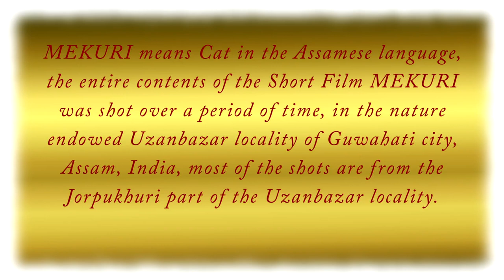Mekuri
A short film on Cats  at home and in the neighbourhood, on location at Uzanbazar locality, Guwahati, Assam, of which all the shots except the Title image is of the Jorpukhuripar part of the Uzanbazar locality. There is no narration and very less music, captions are there in places, the contents of the short film speaks for itself. Mekuri is the Assamese name for Cat.